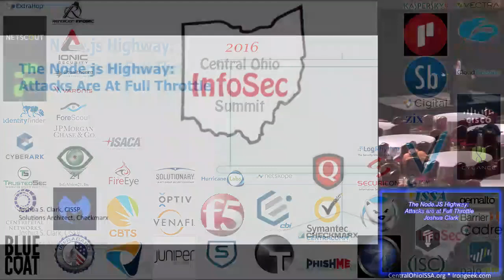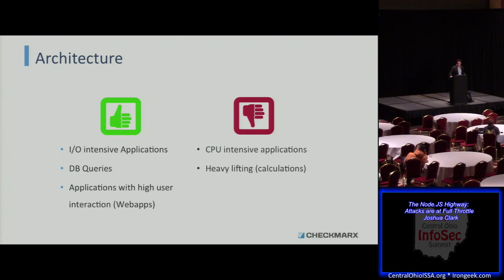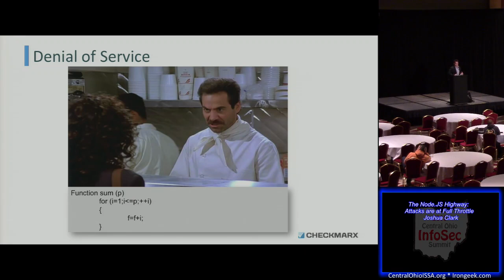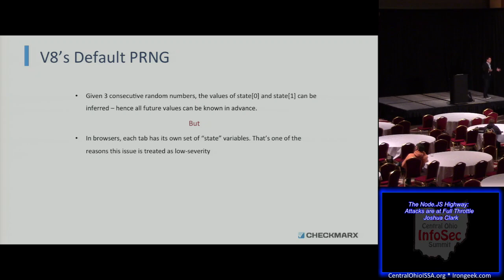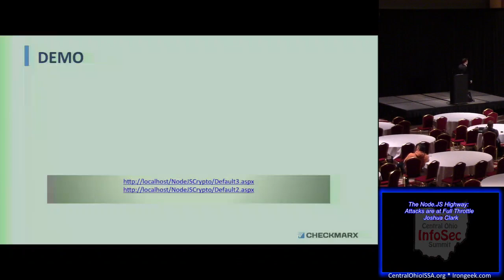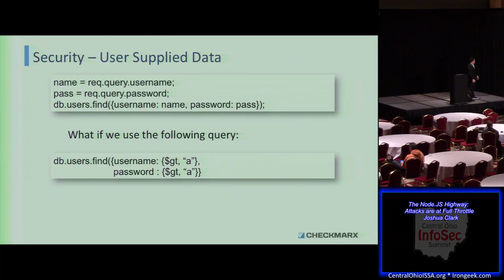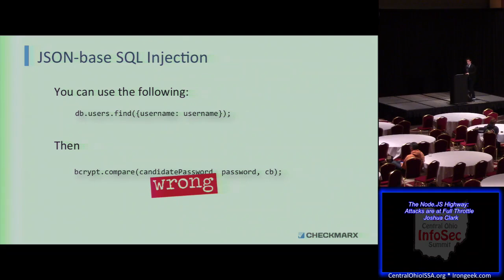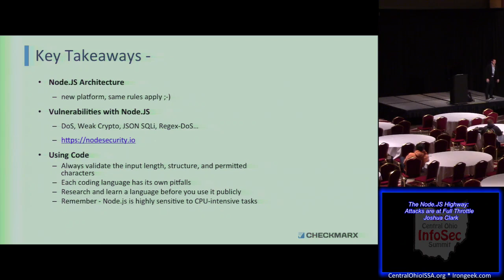COIS R08 cois r08 the node js highway attacks are at full throttle jJoshua Clark